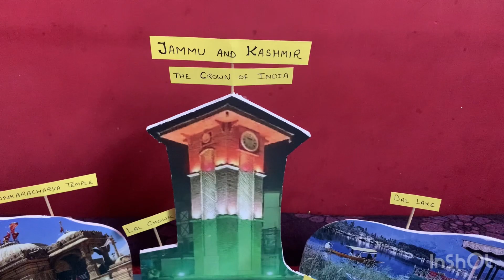School project/Jammu and Kashmir model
School project
Jammu and Kashmir model
3d project for school